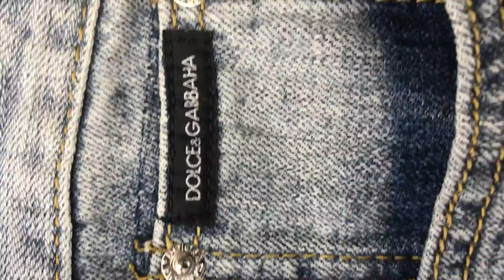Quần Bò Ống Suông Nam Tag Thép - Cực Sang Chảnh - Đẹp Rực Rỡ - ELLCCI.COM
Quần bò ống suông nam tag thép cực sang chảnh rất nam tính và thời thượng mình nghĩ mẫu quần này phù hợp với mọi nứa tuổi, về chất liệu của sản phẩm thì cực kì tốt rất là bền các đường chỉ may đều là những đường chỉ đôi vô cùng dày dặn và chắc chắn. Không mua hơi phí.
- Zalo bán lẻ/Hotline 1 - Bấm vào
- Zalo bán lẻ/Hotline 2 - Bấm vào
- Zalo bán buôn - Bấm vào
📧 Tư vấn chuyên nghiệp và tận tình (Chỉ Nhận Cuộc Gọi - 24/7): 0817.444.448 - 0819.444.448